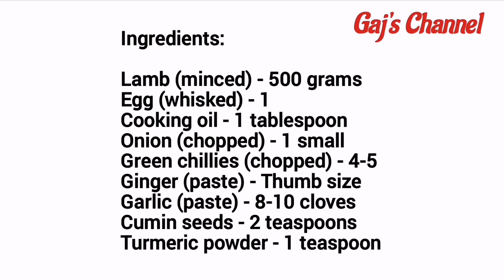Middle Eastern Lamb Kofta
Middle Eastern Lamb Kofta Recipe

Ingredients:

Lamb (minced) - 500 grams
Egg (whisked) - 1
Green chillies (chopped) - 4-5
Ginger (paste) - Thumb size
Garlic (paste) - 8-10 cloves
Cumin seeds - 2 teaspoons
Kashmiri chilli powder - 1 teaspoon
Seekh Kebab masala powder - 1 tablespoon
Lemon juice - 1 teaspoon
Coriander leaves  - 2 tablespoons
Mint leaves  - 2 tablespoons

Recipe:

Add minced lamb in a bowl
Add onions, ginger & garlic paste & mix
Add green chillies, cumin seeds & mix
Turmeric, chilli, kashmiri chilli & seekh kebab masala powder & mix
Add salt, pepper, lemon juice & mix
Add mint, coriander & whisked egg
Combine all the ingredients together
Add oil & mix
Refrigerate the mixture for 1 hour
Make small kofta & place it on oven tray
Repeat the same with remaining mixture
Cook in the pre-heated oven @200°C for 20-25 mins
Transfer onto serving plate
Garnish with Mint Leaves
Voilà
Middle Eastern Lamb Kofta is ready
Enjoy with Peri Peri Spicy Rice

For fusion recipes please refer to my first edition of Cook Book, GLOBAL FUSION.

Global Fusion: The Secrets of My Kitchen